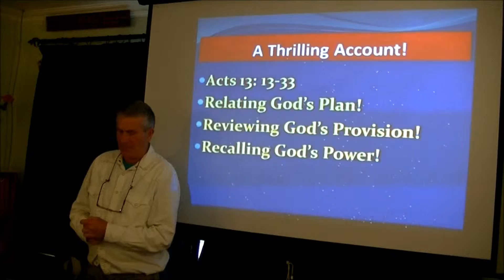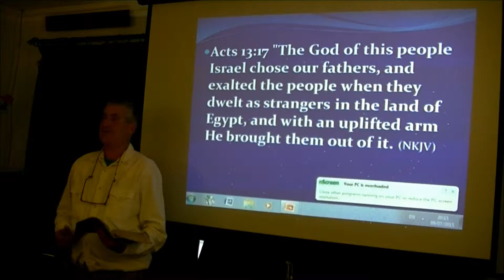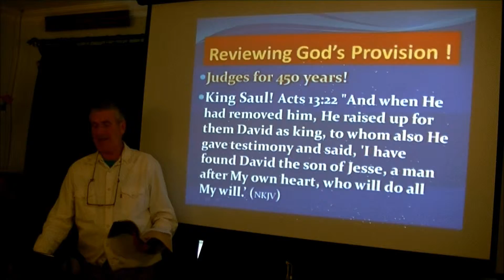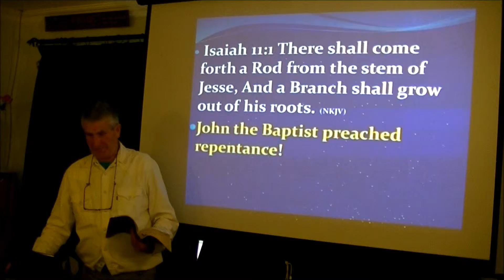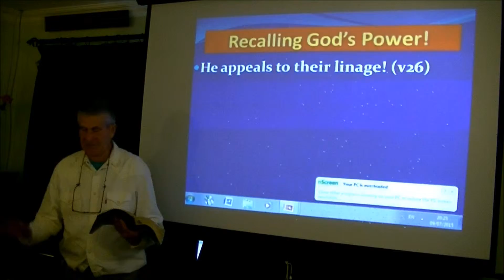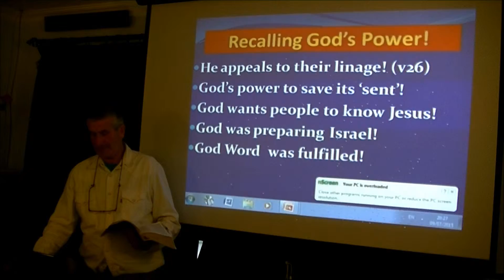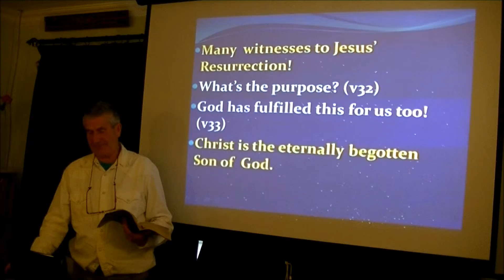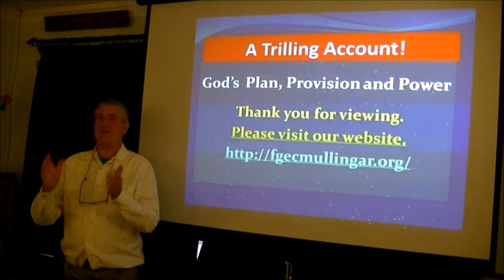PAVING THE WAY!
WONDERFUL WHEN A PLAN COMES TOGETHER!